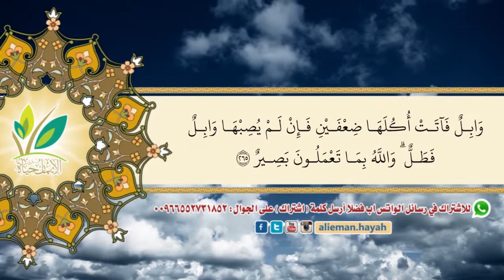آيات الله البينات 4